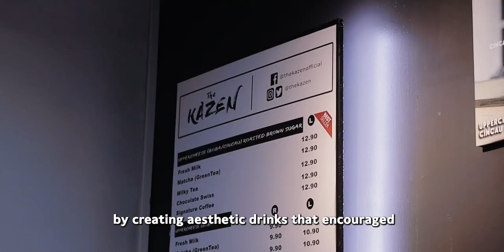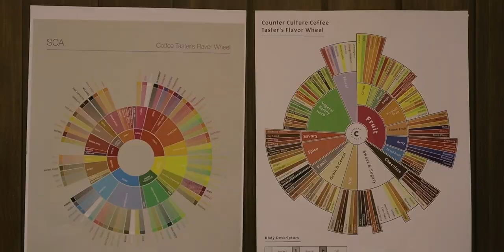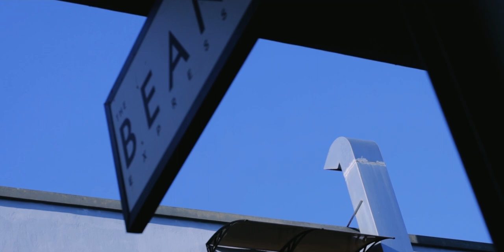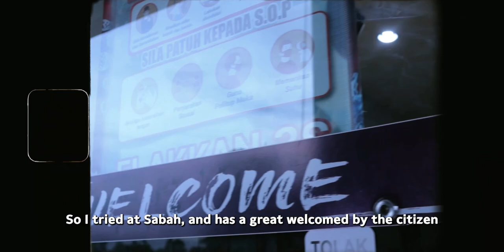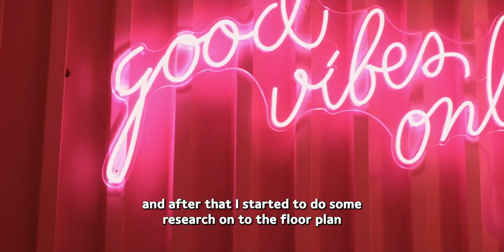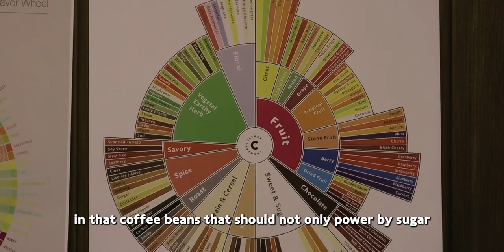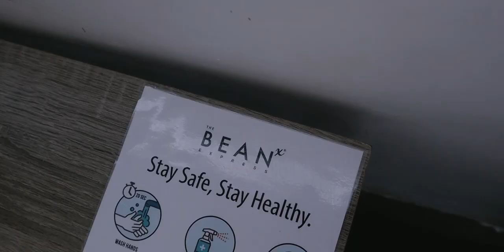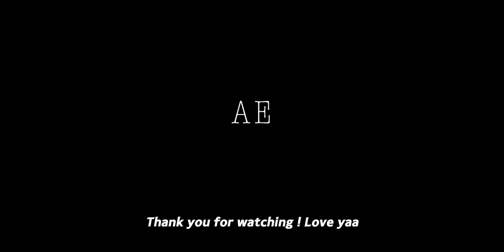Documentary - Aesthetic Drinks Local Brand in Town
I am Final Year student of Universiti Utara Malaysia, Bachelor of Media Technology (Majoring Broadcasting) Here is my documentary about my home town Tawau, Sabah on Aesthetic Drinks.

The crazy demand started from social media! Bubble tea shops, Coffee shops and Matcha Green Tea, this cute drink cafe started a trend by creating aesthetic drinks that encouraged customers to post their drinks on social media, which went viral and gained lots of attention. Especially for youngster and the influencer that making this trend a huge deal. The way the drinks look and tastes have become a social phenomenon that everyone wants to be a part of.